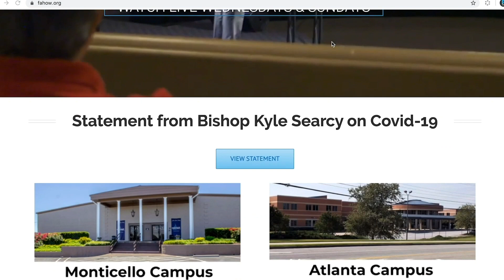Refresh Refresher | Apostle Louis Dickens | Midweek